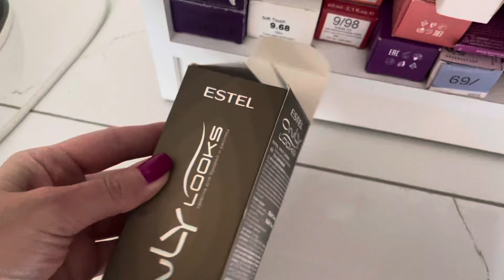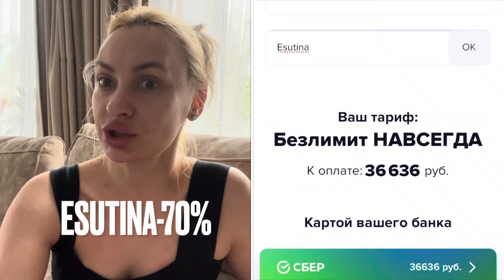Влог/Спорт/Новый парфюм/Появилась Парф мечта 💗💗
Esutina